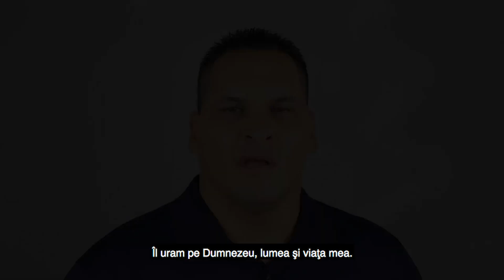Roman Gutierrez - Violenta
Roman Gutierrez - Un om cu o marturie cutremuratoare.
Crescut intr-o familie plina de violenta, viata lui a cunoscut multe intorsaturi neasteptate. De la zilele petrecute in dulapul mamei lui, incuiat fara mancare si pana la zilele in care s-a batut in cusca, destinul lui avea sa cunoasca un nou drum.

Pe 29/ 30/ 31 iulie vino sa ii auzi povestea. Intrarea este libera.

Luni 29 Iulie 2018 ora 19:00
Marti 30 Iulie 2018 ora 19:00
Miercuri 30 Iulie 2018 ora 19:00

Te asteptam.